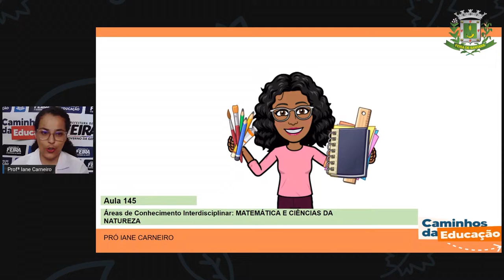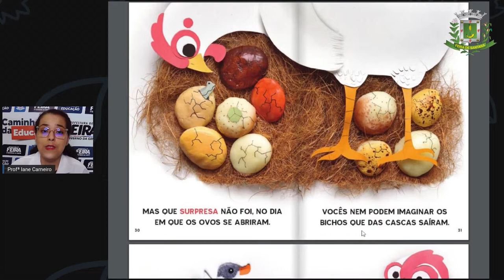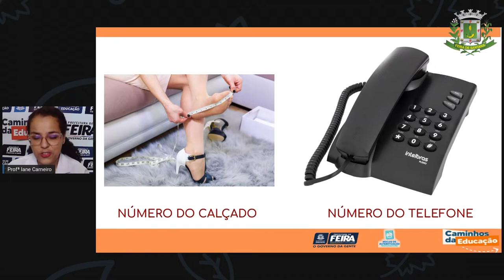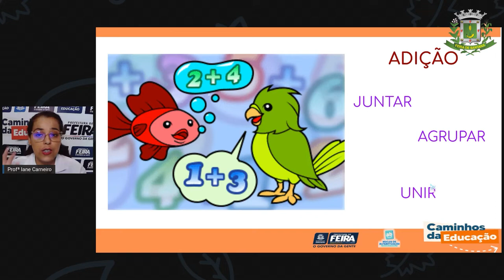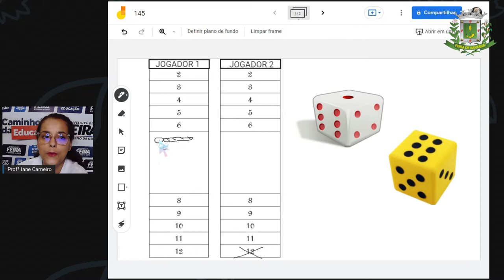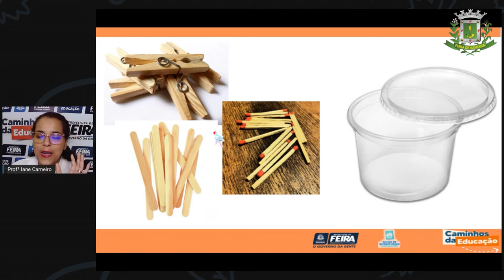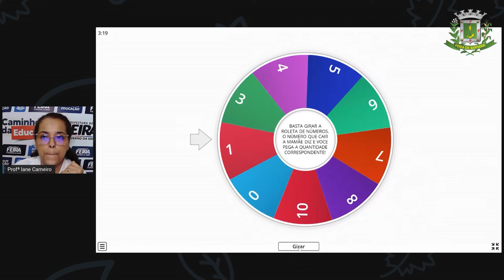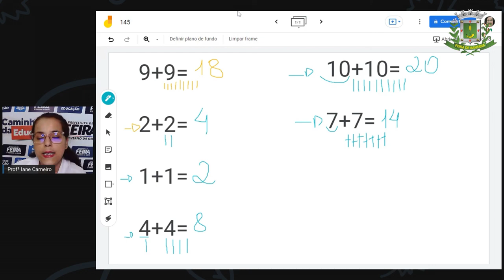Aula 145 1ºANO Profª Iane Matemática e C da Natureza A adição no nosso cotidiano